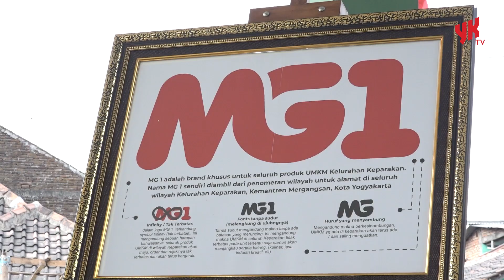Gowes Bersama: Menjelajah Kampung demi Hubungan yang Lebih Erat - Warta YK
🚴‍♂️🌆 Pagi ini, tim Pemkot Yogyakarta memulai petualangan Gowes Sambang Kampung di empat kampung menakjubkan: Keparakan Lor, Dipowinatan, Pujokusuman, dan Keparakan Kidul. Tujuan utama? Lebih memahami dan mendukung kemajuan UMKM serta ekonomi kreatif, seperti kerajinan kulit yang luar biasa.

Penjabat Wali Kota Yogyakarta, Singgih Raharjo, membagikan perspektifnya, "Dengan produk-produk yang sudah ada, kita harapkan UMKM di Keparakan terus tumbuh. Penting untuk menonjolkan keunikan produk, kemasan yang menarik, serta cerita di baliknya untuk memperkuat branding. Setelah itu, promosi dan pemasaran menjadi kunci."

Ruang Terbuka Hijau Publik (RTHP) juga menjadi fokus. Lokasi ini tidak hanya tempat olahraga dan bermain anak, tapi juga jadi titik kumpul warga dan bazar UMKM. Singgih juga merencanakan pemanfaatan RTHP Keparakan Kidul yang baru saja dibangun untuk mengelola sampah, membudidayakan maggot, menanam tanaman, bahkan memelihara lele.

Selain memperkuat ekonomi, ini juga berdampak pada gizi masyarakat, terutama anak-anak di bawah 2 tahun. Asupan gizi pada 1.000 Hari Pertama Kehidupan adalah kunci dalam pencegahan stunting, dan Singgih berkomitmen untuk mewujudkan Generasi Indonesia Emas 2045.

Tak hanya jalan-jalan, Gowes Sambang Kampung juga menjadi waktu untuk berbagi. Bersama Baznas Kota Yogyakarta, kami menyampaikan kursi roda dan paket sembako kepada Suyem (77 tahun), pedagang perabot rumah tangga dari Kampung Pujokusuman.

Mantri Pamong Praja Kemantren Mergangsan, Pargiyat, menekankan pentingnya kegiatan ini, "Ini agenda rutin untuk mendengar aspirasi warga dan memastikan program pemerintah berdampak nyata pada kesejahteraan masyarakat."

Yuk, jaga semangat dan dukung terus potensi kampungmu! 🌟🏡